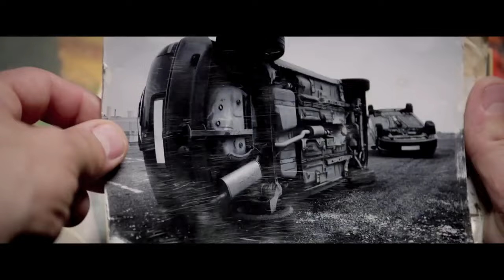13 Sins Official Trailer #1 (2014) - Mark Webber Horror Movie HD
13 Sins Official Trailer #1 (2014) - Mark Webber Horror Movie HD

A cryptic phone call sets off a dangerous game of risks for Elliot, a down-on-his luck salesman. The game promises increasing rewards for completing 13 tasks, each more sinister than the last.